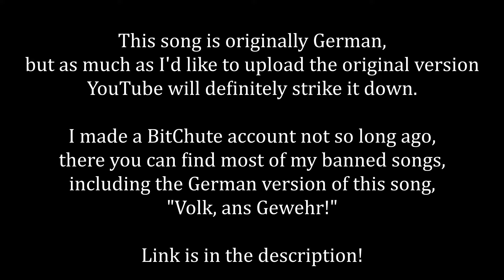"Folk, i gevär!" - Swedish Patriotic Song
((This song is actually natsoc but let's keep that a secret from YouTube))